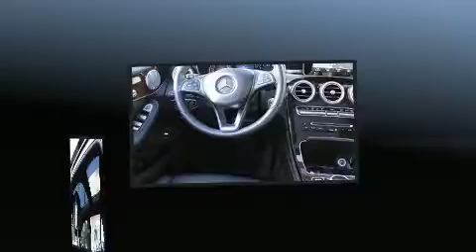2017 Mercedes-Benz GLC 300 in Myrtle Beach, SC 29588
8756 US Highway 17 Bypass South

You can expect a lot from the 2017 Mercedes Benz GLC With fewer than 25,000 miles on the odometer, this 4 door sport utility vehicle prioritizes comfort, safety and convenience. It features an automatic transmission, rear-wheel drive, and a 2 liter 4 cylinder engine. Turbocharger technology provides forced air induction, enhancing performance while preserving fuel economy. All of the premium features expected of a Mercedes-Benz are offered, including: a tachometer, an automatic dimming rear-view mirror, automatic dimming door mirrors, power front seats, rain sensing wipers, a roof rack, and 1-touch window functionality. Audio features include a CD player with MP3 capability, steering wheel mounted audio controls, and 13 speakers, providing excellent sound throughout the cabin. Mercedes-Benz also prioritized safety and security by including: dual front impact airbags, head curtain airbags, traction control, brake assist, anti-whiplash front head restraints, ignition disabling, an emergency communication system, and 4 wheel disc brakes with ABS. For added security, dynamic Stability Control supplements the drivetrain. Our knowledgeable sales staff is available to answer any questions that you might have. They'll work with you to find the right vehicle at a price you can afford. Come on in and take a test drive!